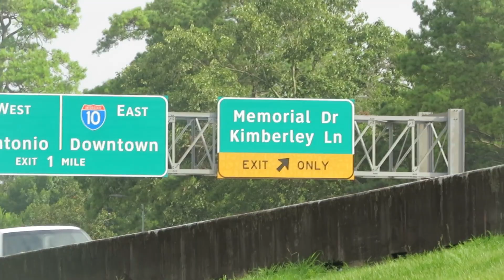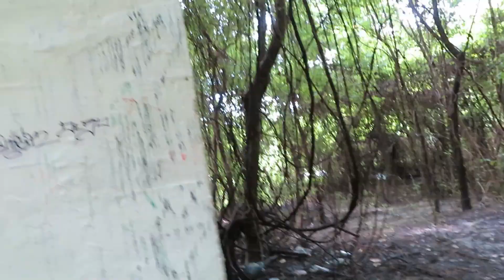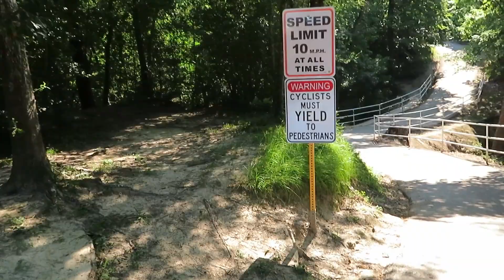Explorando Rios en Houston TX y el Dia del Padre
compartiendo un dia con mi hija y me fui a explorar los Rios de Houston Tx